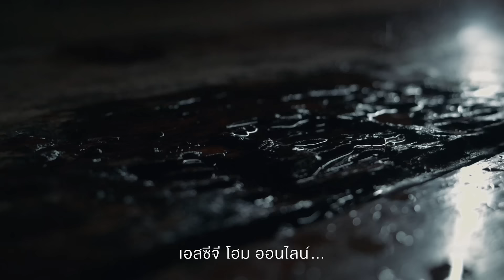เรื่องบ้าน ไม่ต้องรอให้ผีมาบอก! คลิก SCG Home Online ก็ช่วยดูแลบ้านคุณได้ทั้งหลัง!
SCG HOME ONLINE พร้อมช่วยคุณดูแลบ้านเหมือนผีบ้านผีเรือน เอ้ย เหมือนเพื่อนข้างบ้าน! ด้วยช่างมืออาชีพ มั่นใจได้ ได้มาตรฐาน พร้อมโปรโมชันราคาพิเศษสำหรับคนรักบ้านตลอดปี!
คลิก SCG HOME ONLINE เรื่องบ้านมั่นใจ ไม่ทิ้งกัน
🥳 ช้อปสะดวกขึ้นด้วย SCG HOME APP 📲 ดาวน์โหลดได้แล้ววันนี้ คลิกเลย!